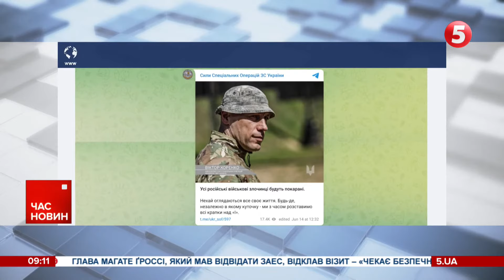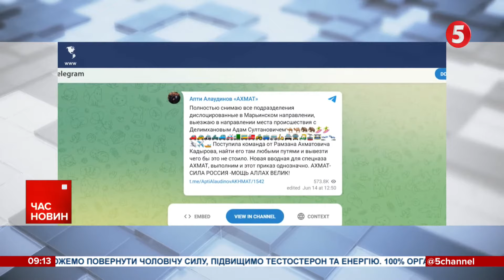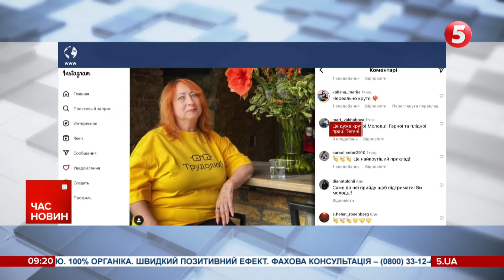НІЧНА АТАКА. 20 «ШАХЕДІВ» ТА ЧОТИРИ КРИЛАТІ РАКЕТИ. Під ударом - знову Кривий Ріг. Час новин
Масована атака щоночі. Ворог запустив 20 «Шахедів» та 4 крилаті ракети. Сили ППО збили усі дрони-камікадзе та одну ракету. Знову є влучання в Кривому Розі.
Прифронтові обстріли. Наслідки ракетної атаки на Костянтинівку та Краматорськ одними із перших побачили військові кореспонденти «5 каналу».
Права рука Кадирова – живий чи мертвий? Заплутана історія довкола нібито обстріляного на Запоріжжі кортежу Адама Делімханова та ситуація у звільнених селищах Донеччини – в огляді-хроніці подій дня.
Знайти нову роботу можна, навіть якщо вам вже за 50. Фонд «Життєлюб» дає нове життя українським переселенцям.

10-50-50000 - будь-яка сума має значення.
Разом переможемо!
Слава Україні!